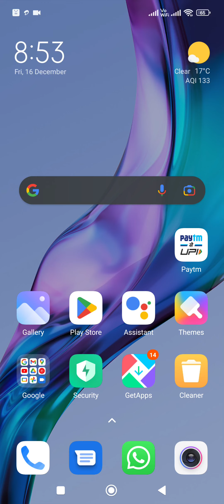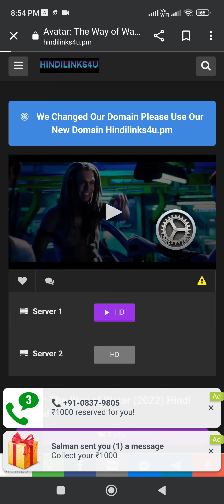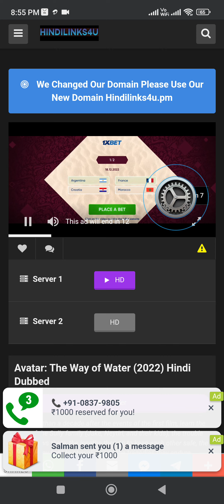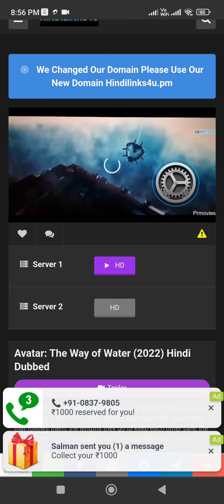How to watch free avatar movie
free free